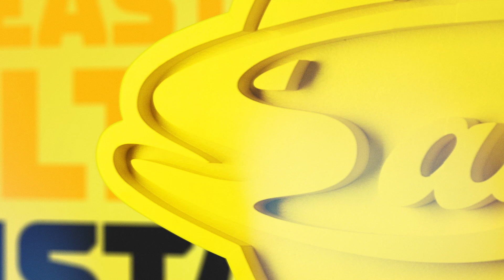Haastattelussa Emil Oksanen 10.3.2020